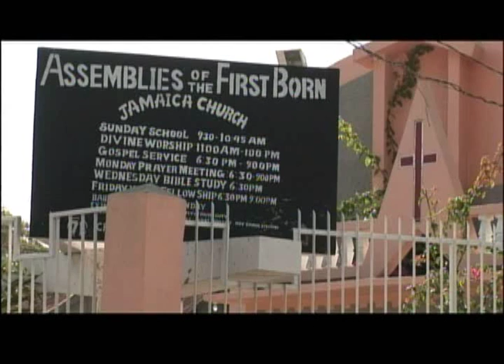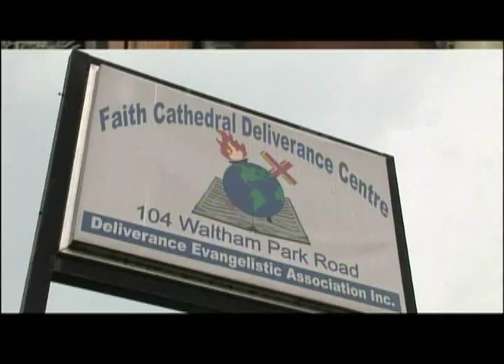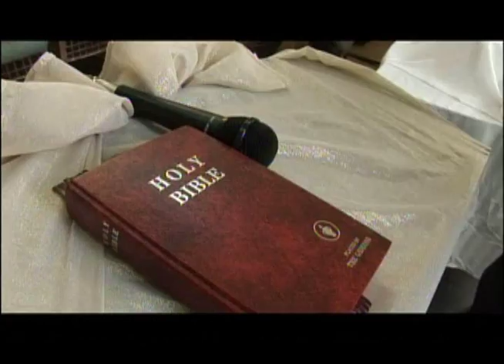MSM (Men who have Sex with Men) and the Church in Jamaica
Lisa Biagiotti Report